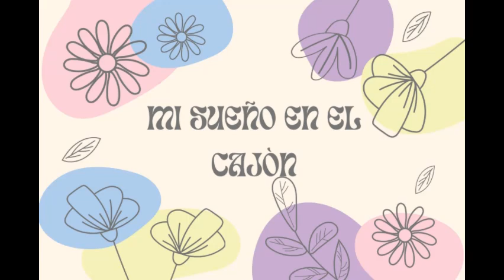Mi sueño en el cajón